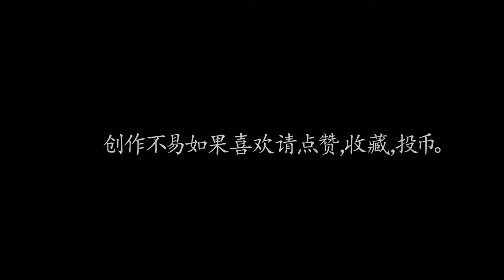重生晚清之我是曾纪泽:第二集